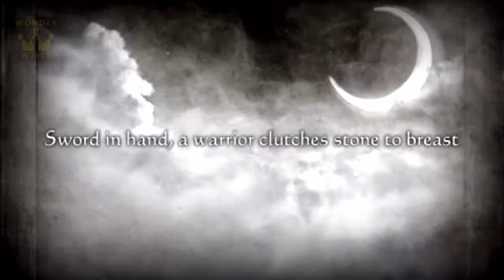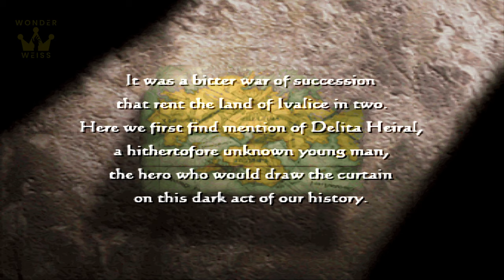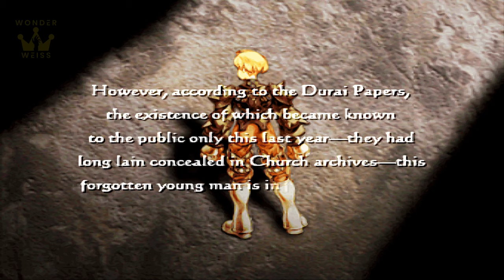Final Fantasy Tactics: The War of the Lion (2007) 100% FULL GAME - Gameplay Walkthrough【4K UHD】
FINAL FANTASY Tactics The War of the Lions (PSP/IOS)  FULL GAME/Let's Play Game Guide with No Commentary playthrough recorded in 4K60fps 3840x2160 MAX SETTINGS RTX 3090  PC.
► Gameplay was played with internal resolution of 3840 x 2160
► Recorded and rendered in 3840 x 2160

Initial Release Date: May 10, 2007
Developers: Square Enix, Tose
Platforms: PlayStation Portable (PSP), Android, iOS

Enjoy the highest quality FF Tactics WOT with no commentary playthrough video on YouTube gameplay wise and video quality. This recorded video game showcases all characters, all boss fights, all cutscenes (4K), and all endings (secret & best ending)

Playthrough Description:
1. 100% Story Completion
2. All Characters
3. All Sidequests
4. Optional Dungeon Not Included